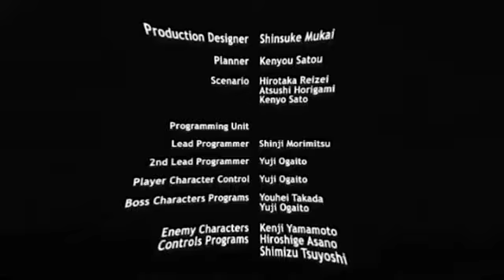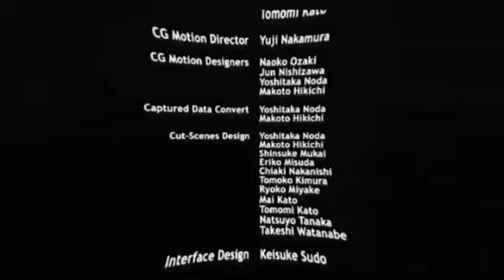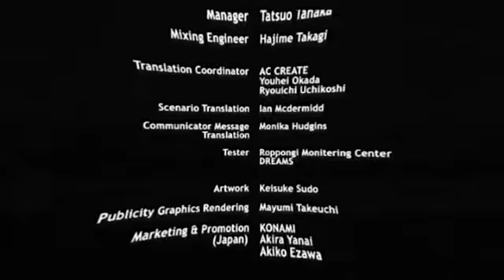PS2 クールガール アスカ（飛鳥 エンドロール スタッフロール ムービー Cool Girl Aska End Roll Staff Roll Movies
Amazon.jp URL